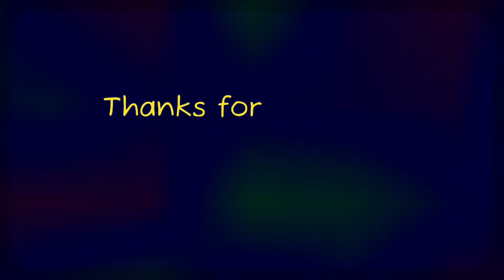Sunday Masti😂😅🤗, Meet My new friend, Shreenagar to Goa Bike ride 😲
thanks 🙏🙏🙏🙏

Insta I'd
baber.syed